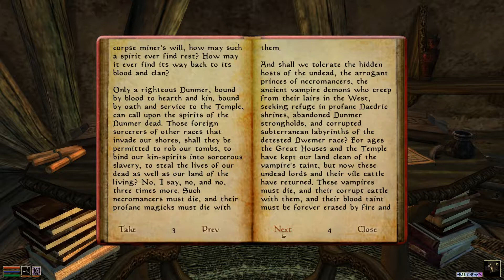Blasphemous Revenants [ Morrowind Ed. ]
The curators of The Imperial Archive consider this series a continuous love letter to the creative minds of  Bethesda Softworks and its respective writers, composed in reverent appreciation for the vastly underappreciated wealth of written lore and prose available throughout the Elder Scrolls saga, which is so rarely forced upon the eyes of the player and thus so easily missed in the midst of one's adventures.

One can learn so much more about the peoples, places, and histories of Tamriel through the reading of these works, however, than mere adventure can illuminate, and so it is the mission of this series to shed a candlelight or three upon a complete accounting of the lore of the realms, upon pages oft unseen and tomes long forgotten, and upon this monumental undertaking that we are honored to have you join us for.

We hope that this series will allow readers new and old to enrich themselves in their understanding of the world of Nirn, to tap the nostalgia of dusty memories, or to create new ones altogether. As recitations of printed works, we hope that even those players disinclined to spend hours reading these works on their own might enjoy this series, even if only as a voice of company as one accomplishes other tasks throughout one's day, that their knowledge, respect, and enjoyment of The Elder Scrolls might grow along with ours.